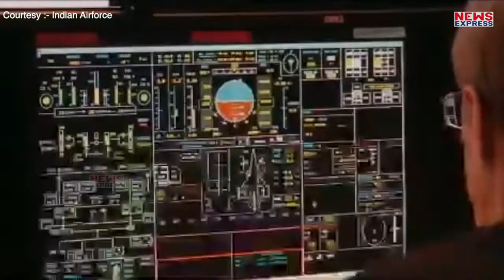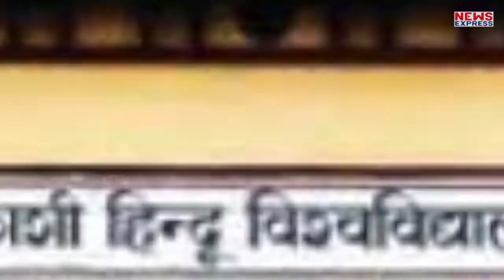महादेव की नगरी काशी की बिटिया शिवांगी सिंह बनेंगी राफेल उड़ाने वाली पहली महिला पायलट!